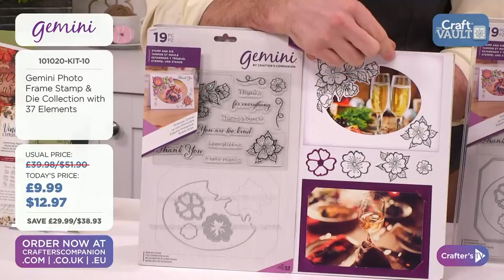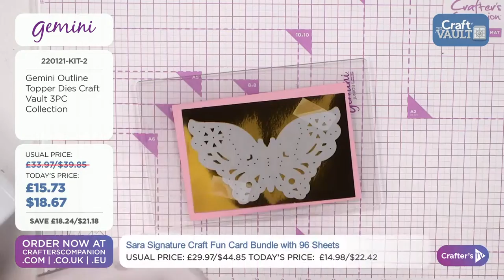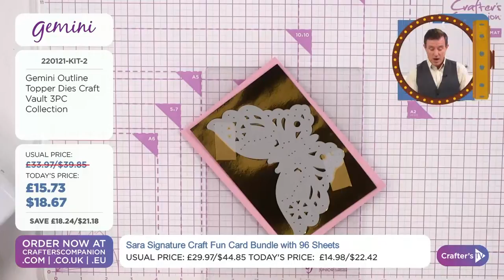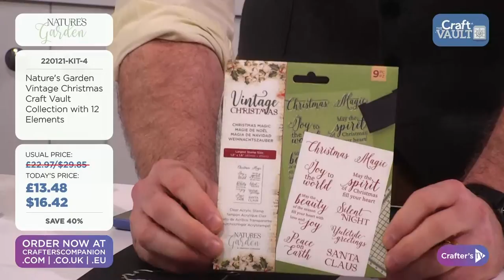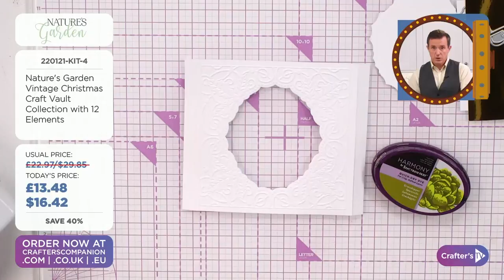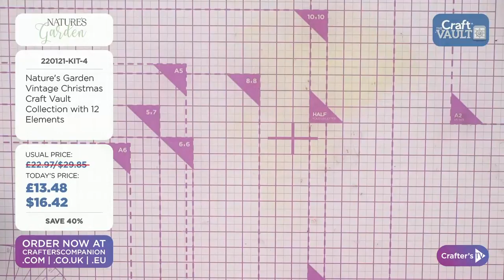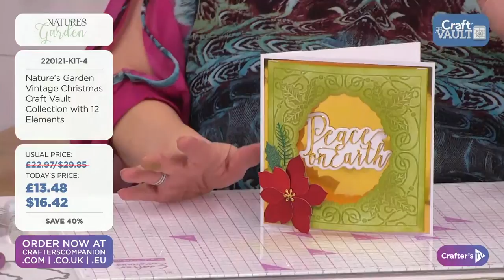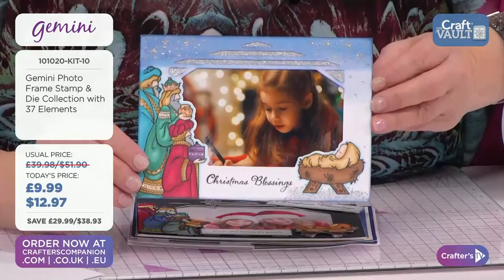22nd Jan: Craft Vault - Double Discount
Get ready to open the Craft Vault! We’ve put together some of our best deals and offers for you on Crafter's TV today! Ben & Debby will be here from 11am UK 🇬🇧 / 6am ET 🇺🇸 with all the details, demonstrations, offers, and inspiration.  Shop during the show here: